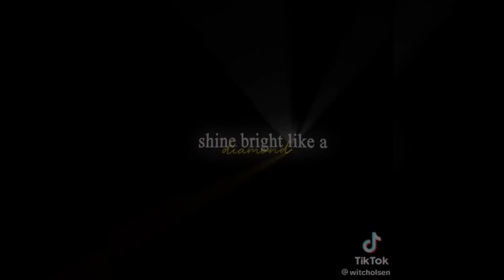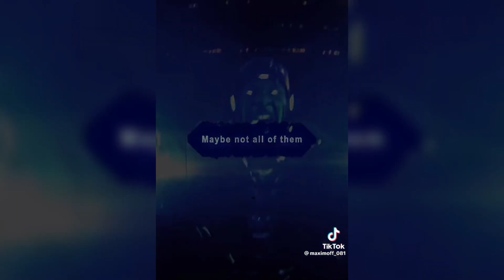BEST MARVEL TIKTOK EDITS ⚡️ | Marvel Edits #6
BEST MARVEL TIKTOK COMPILATION ⚡️ | Marvel Edits #6